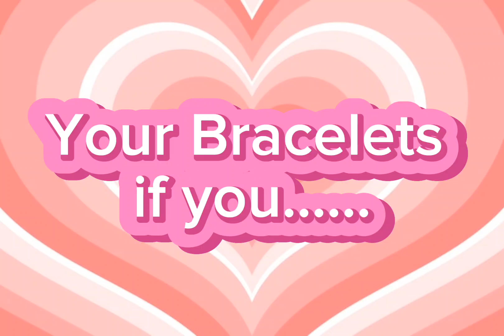your bracelets if you......